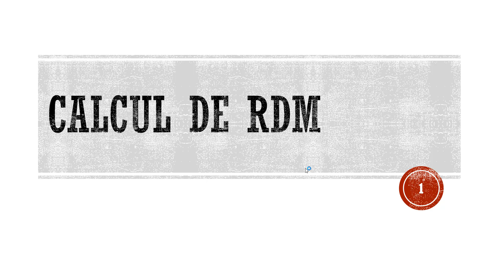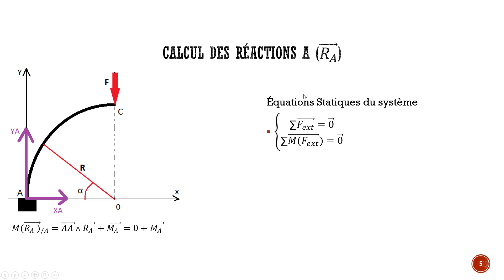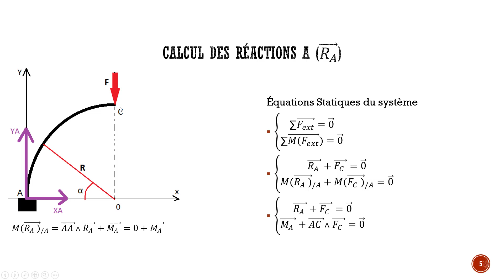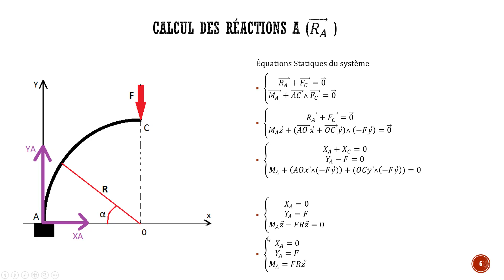1/4 de Poutre en anneau ou circulaire en flexion- Calcul statique PART1